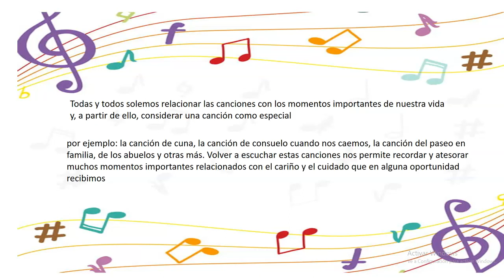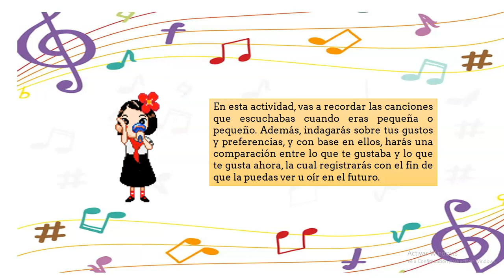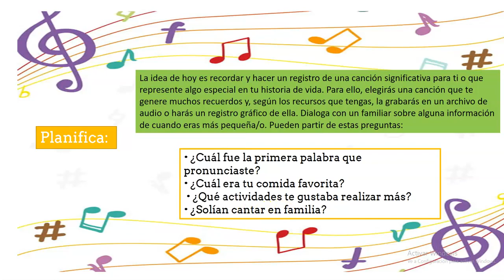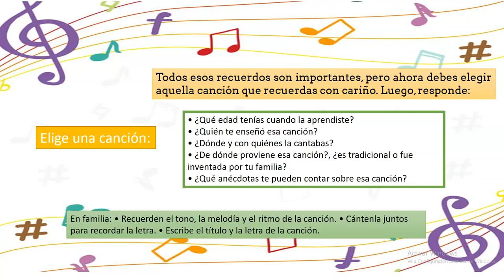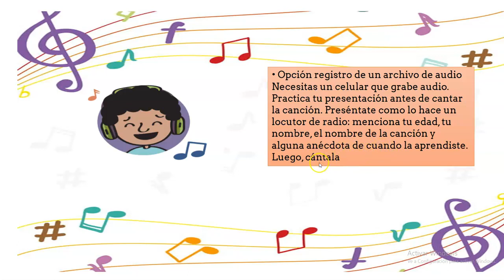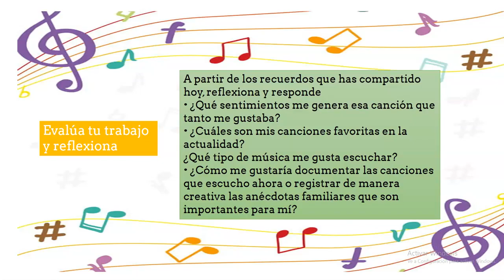Cantar para recordar